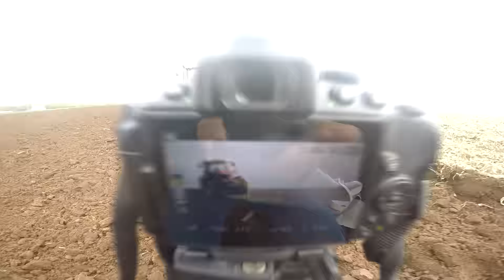Best Of Agri Finistère-nord 2016 | Claas | Fendt | MF | New Holland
Dernière vidéo de cette année 2016. Un grand merci à tous les agriculteurs / entrepreneurs / chauffeurs que j'ai pu rencontrer au cour de cette année.
Merci aux 3700 abonnés, à l'année prochaine!

Mon matériel:
Nikon D5300 & 18/55
GoPro Hero 4 Silver édition

Musique d'intro:
Vicetone vs Nico Vega - Beast